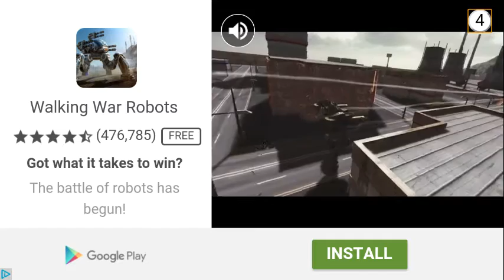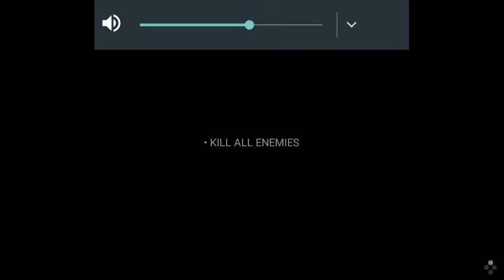LoneWolf: LEVELS GETTING HARDER! # 5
The police are on the case and making sure every bag guy that they come across is dead. Let's see how the assembly holds out.

Remember:
LIKE for my support
~Let's push for 10 LIKES~

@Thomas Jr Salsberry

FOLLOW me on Flipagram
@Thomas Jr Salsberry

@Wannabe Vines

Looking to become a bro???
We'll talk it over 😁👌